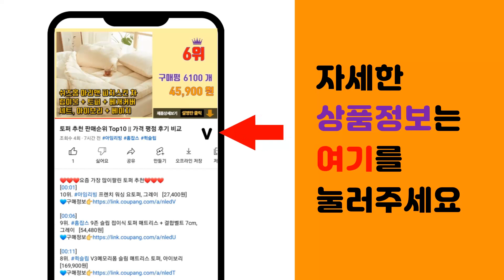G1 추천 판매순위 Top10 || 가격 평점 후기 비교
❤️❤️❤️요즘 가장 많이팔린 G1 추천❤️❤️❤️

[00:01]
10위. 로지텍 G102 2세대 LIGHTSYNC 게이밍 유선 마우스 MU0054 + 마우스 피트 [20,900원]

[00:06]
9위. 스틸시리즈 Qck Heavy Large 게이밍 마우스 패드, 혼합 색상, 1개 [41,400원]

[00:11]
8위. 로지텍 G102 2세대 LIGHTSYNC 게이밍 유선마우스 MU0054, 블루 [22,980원]

[00:16]
7위. 로지텍 G102 2세대 LIGHTSYNC 게이밍 유선 마우스 MU0054, 화이트 [21,120원]

[00:21]
6위. 닛타쿠 파스탁 ABS 특주 탁구러버 50도 G-1, 빨강 [46,000원]

[00:26]
5위. 로지텍 G102 2세대 LIGHTSYNC 게이밍 유선마우스 MU0054, 라일락 [19,890원]

[00:31]
4위. 닛타쿠 파스탁 ABS 특주 탁구러버 50도 G-1, 검정 [46,000원]

[00:36]
3위. 크리에이티브 블라스터X G1 사운드 카드 외장형, SB1710 [49,100원]

[00:41]
2위. 로지텍 G102IC 2세대 LIGHTSYNC 게이밍 유선마우스 벌크 MU0054, 화이트 [21,520원]

[00:46]
1위. 로지텍 G102IC 2세대 LIGHTSYNC 게이밍 유선마우스 벌크 MU0054, 블랙 [21,520원]